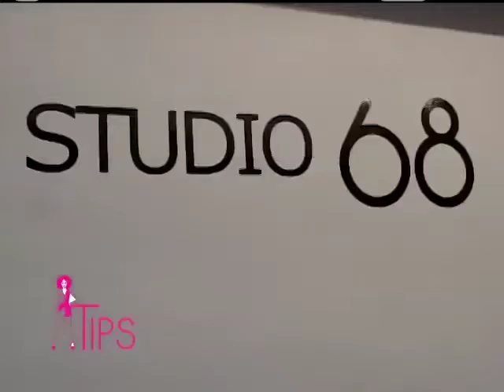TipsTV La fragancia de Laura García Godoy y vídeo mas fashion Maldita Nerea 19-10-13 parte 5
Parte 5 programa 19-10-13

-Dago nos investiga la fragancia de la actriz Laura García Godoy:
Green Tea de Elizabeth   Arden-
 Allure de Chanel

Maldita Nerea es un grupo musical español de pop, liderado por Jorge Ruiz quien es hermano de nuestro Dago!!

Programa: @TipsModaBelleza
Canal: @ame47television

Co-Producción: Emma Gonzales
Edición: Mayra Poueriet

Puedes verlo Sábados5pm y repetición Domingos11am en @ame47television y en la web